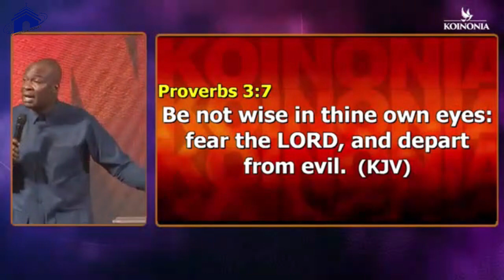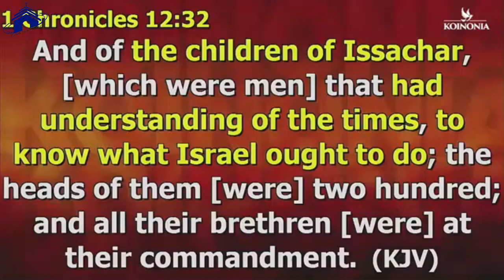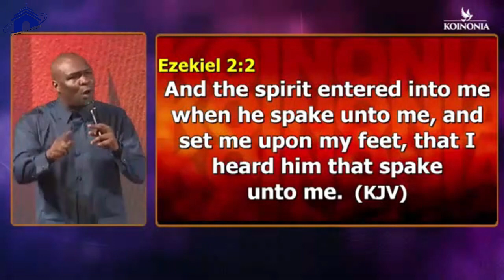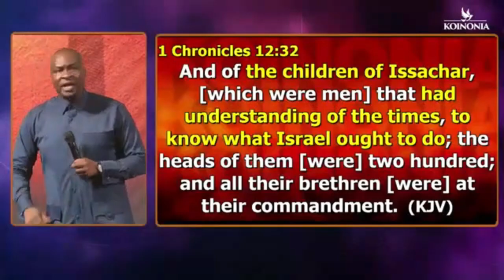HEAR THE VOICE OF GOD FIRST | DON'T RUSH | APOSTLE JOSHUA SELMAN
below is the account detail:

Account number:
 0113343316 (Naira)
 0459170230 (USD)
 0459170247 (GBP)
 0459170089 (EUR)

Branch: 13/15, Manchester Road, GRA, Zaria, Kaduna State

Account Numbers;
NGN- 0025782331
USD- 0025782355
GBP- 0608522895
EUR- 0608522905